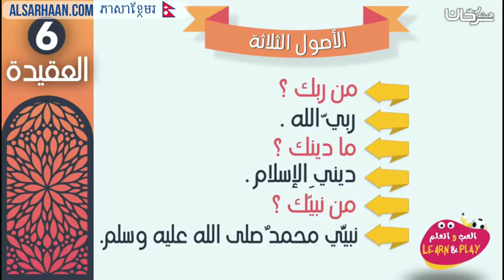🇳🇵 तीनवटा नियमहरू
الإيميلEmail